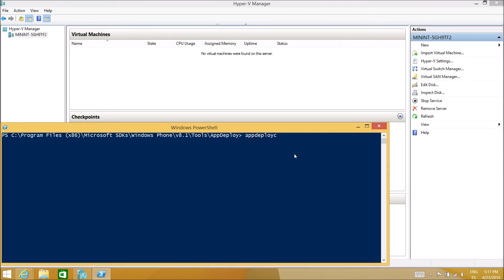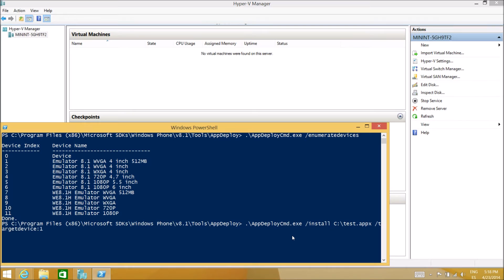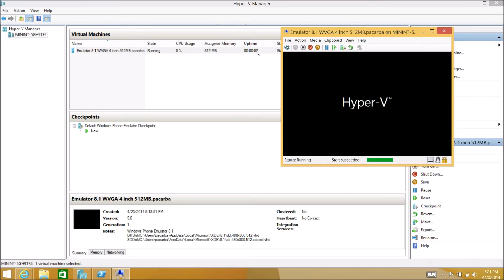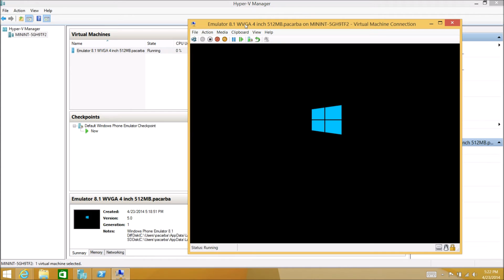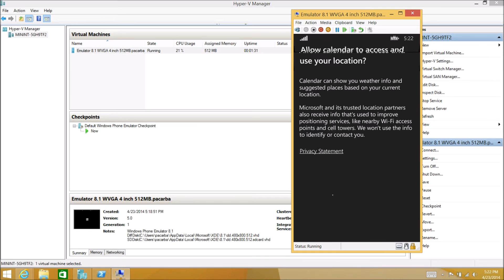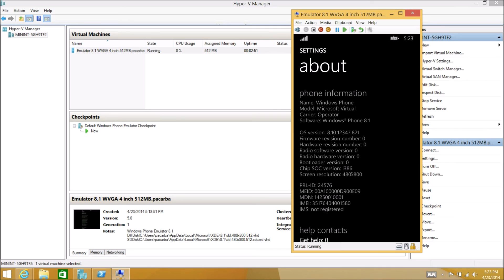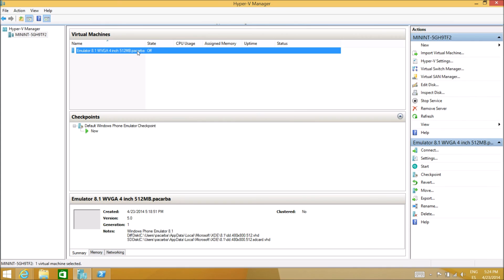¿Por qué necesita Hyper-V el emulador de Windows Phone?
Para explicarlo un poco mejor, veremos qué hace realmente Visual Studio cuando hacemos deploy en el emulador.